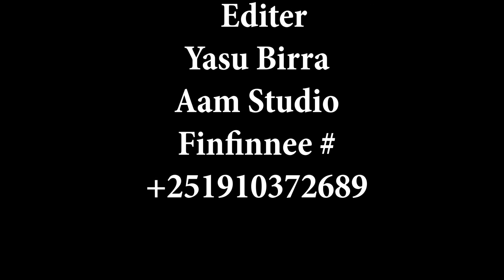F/ttu Abebech Tebbasaa